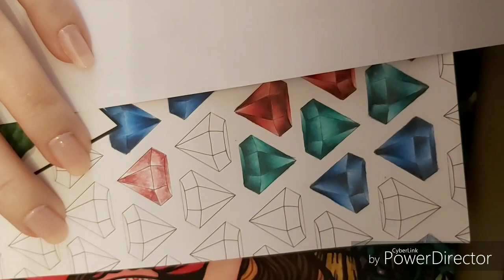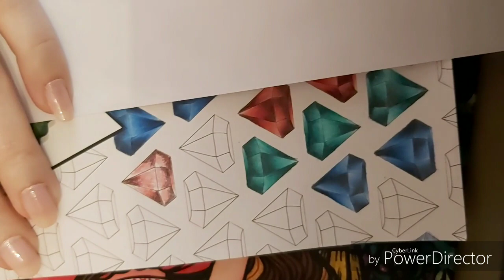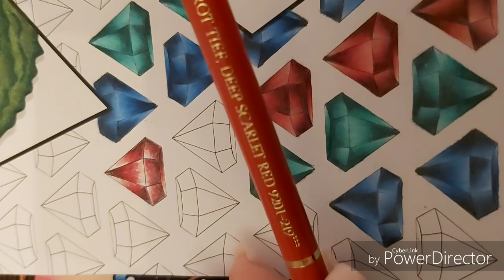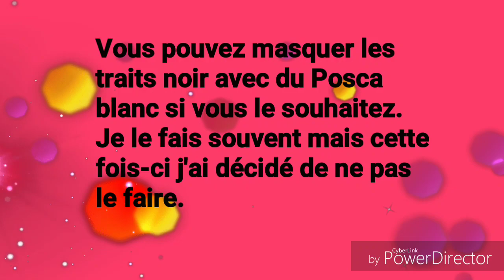Art-Thérapie Adultes: Tuto Colo: Pierre Précieuse: RUBIS (Matériel: Polychromos)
Coucou,

Je vous propose aujourd'hui un petit tuto pour colorier un "Rubis" aux Polychromos.

Les références des crayons:
-Black 199
-Dark Red 225
-Deep Scarlet Red 219
-White 101

D'autres tutos suivront pour colorier un "Saphir" et une "Émeraude".

J'espère que ça vous plaira et vous sera utile.
Si vous utilisez mon tuto, n'oubliez pas de me mentionner😉

Merci.